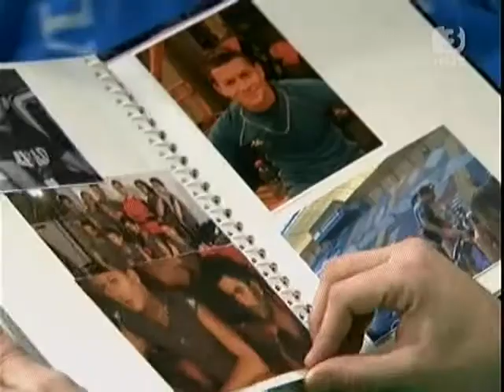poly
uploaded by the QuizMaster